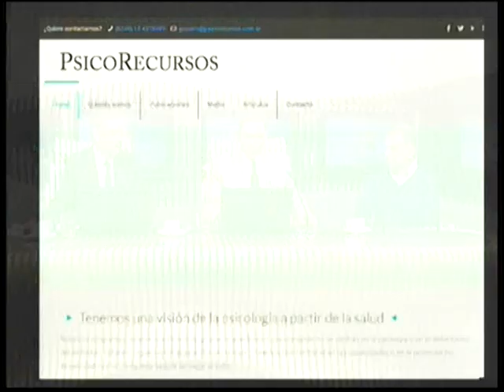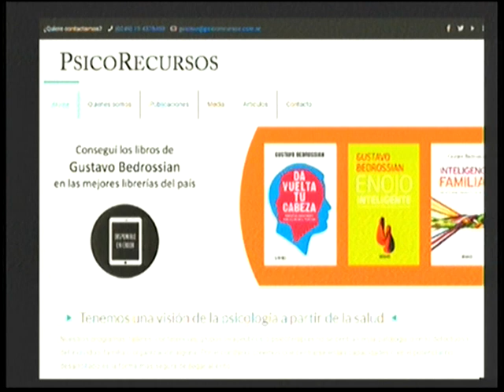Dr Gustavo Bedrossian en el desayuno de Tandil Despierta